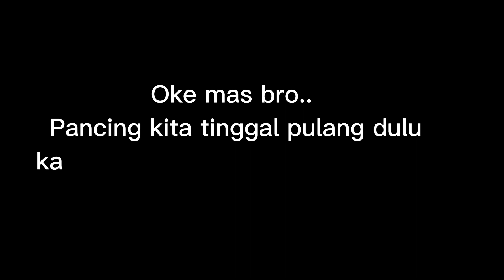Pasang Tajur di Kolam Tak Berpenghuni Hasilnya Diluar Dugaan #18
Nekat Najur Malam Jum'at di Bekas Kolam Pancing Angker #18

Musik di video :
The Fat Rat - Fly Away feat. Anjulie

Spot : Suka Mulya, Kampar Riau